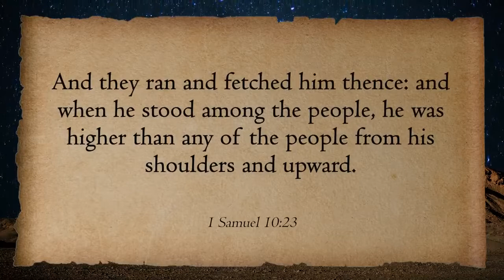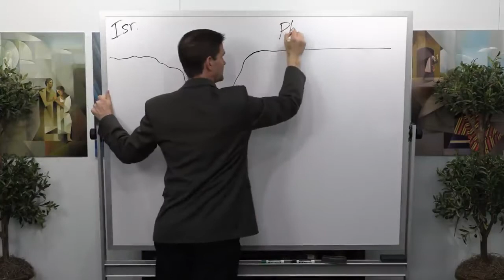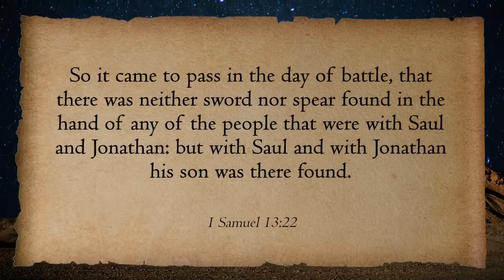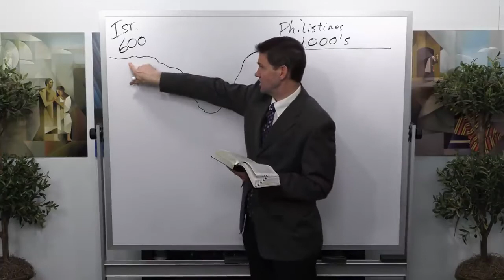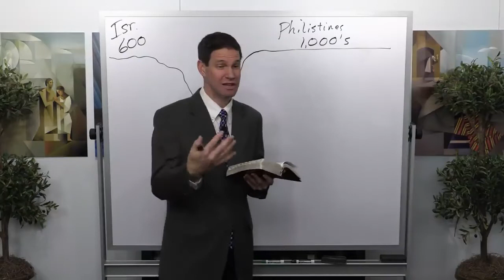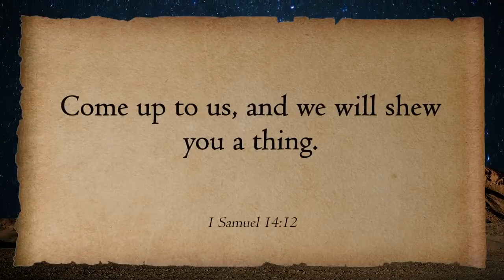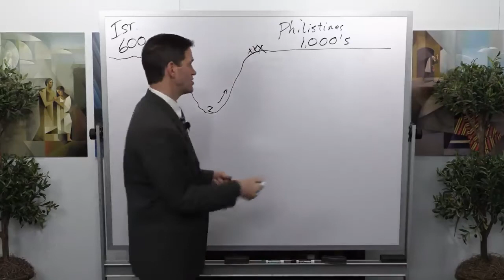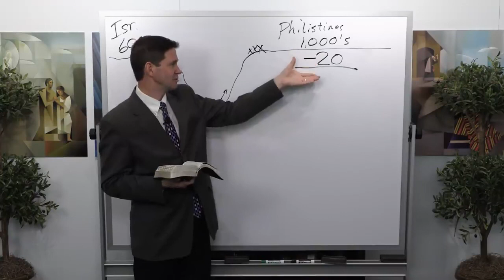Jonathan Son of Saul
Tyler and Taylor discuss Jonathan, Son or Saul